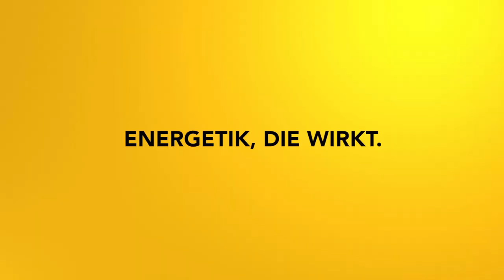Einweihung in die Meisterenergie Teil 4: Lord Hilarion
Komm in deine Klarheit und finde deinen Platz im Leben. Meister Hilarion führt dich!

2002 hat er seine Leidenschaft zum Beruf gemacht und er begleitete seitdem hunderte Klienten in Seminaren, Einzelsitzungen und auch online.